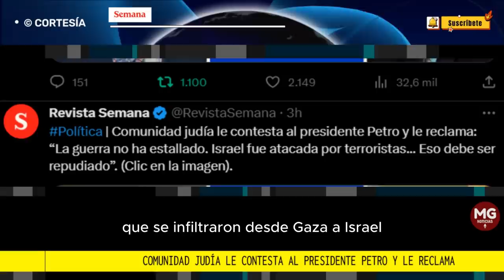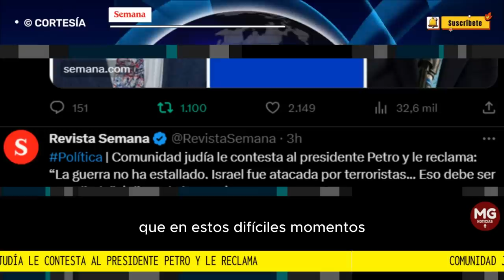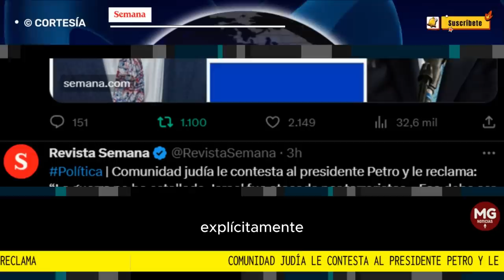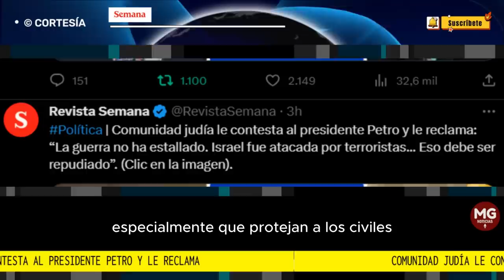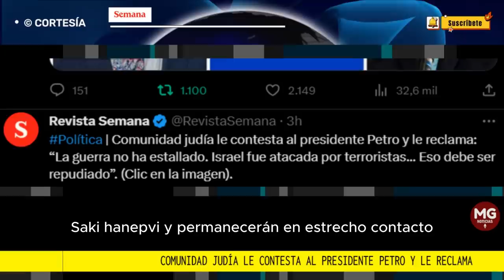URGENTE 🔴 COMUNIDAD JUDÍA LE CONTESTA AL PRESIDENTE PETRO Y LE RECLAMA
El director de la comunidad judía en Colombia, Marcos Peckel, rechazó el pronunciamiento del presidente Gustavo Petro.
FUENTE SEMANA